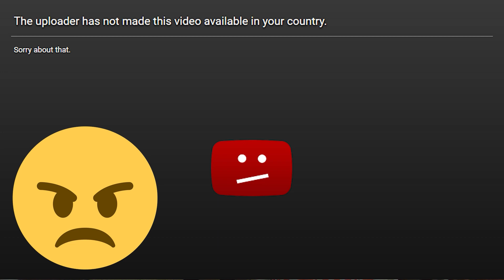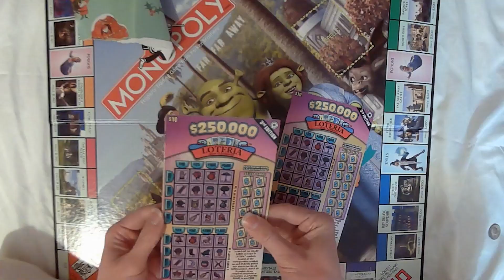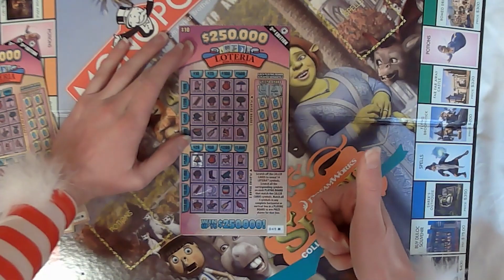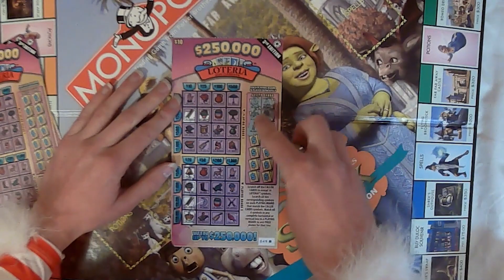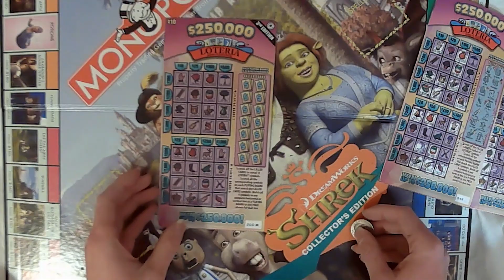100k Subscriber Q&A Christmas "Special"!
WE HIT 100K SUBS SO IT'S TIME FOR ANOTHER Q&A VIDEO! Just in time for Christmas too!